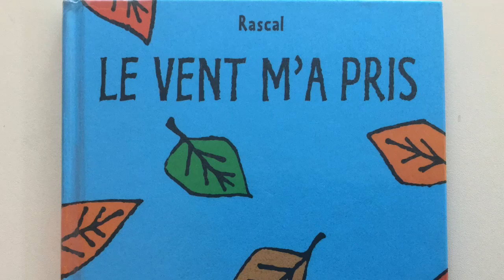Le vent m’a pris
L’histoire racontée de l’album de Rascal : Le vent m’a pris